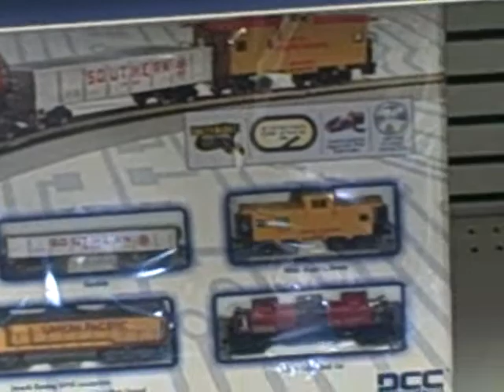Waters In The Rough p.1 (Around The Town VLOG)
Brian and I take you on Another Long Awaited Journey to Grand Forks, North Dakota to see what's up with the Flood and Stuff